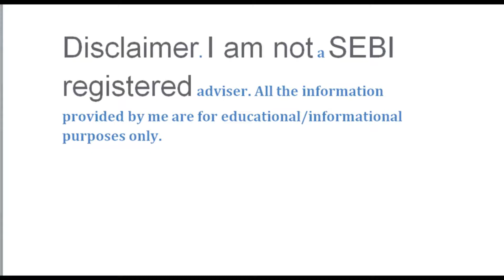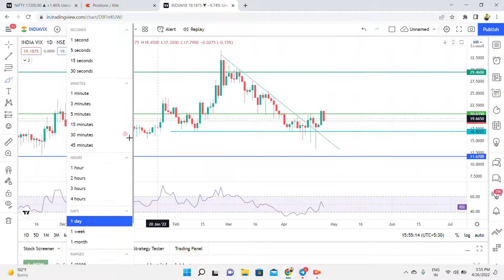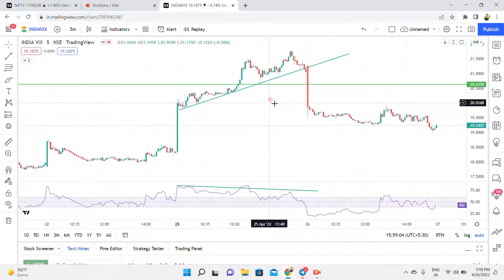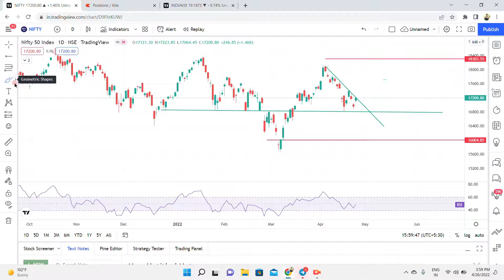Live Trade 13K+ profit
BankNiftyLIVE TRACK MY TRADE JOIN OUR TELEGRAM CHANEL OPEN DEMAT ACCOUNT ,